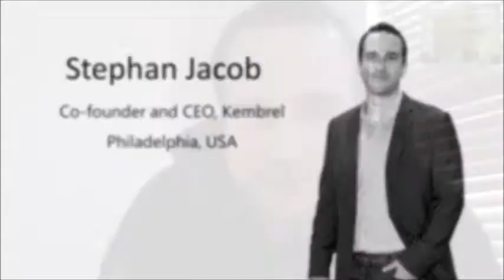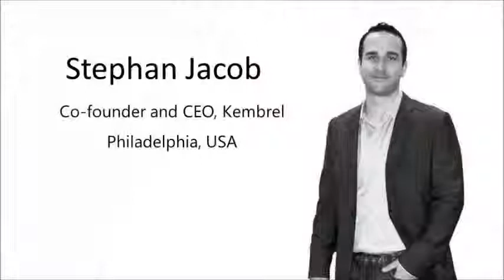Stephan Jacob, Co-founder & CEO of Kembrel, Real Leader Interview #31